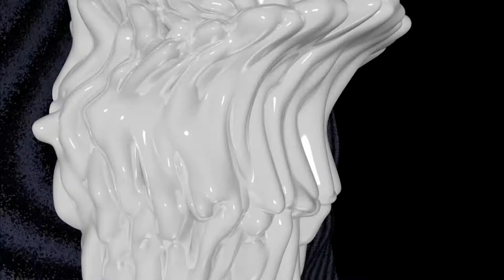GRAU-T - Lose Yourself [GR011]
Label: Grau Recordings (est. 2015)
Genre: Electronic
Style: Techno (Raw / Deep / Hypnotic)
Catalogue: GR011
Release date: May 13, 2022
Stores (Digital): Beatport, Traxsource, Spotify, Apple Music

Tracklist:
A1 GRAU-T - Lose Yourself
A2 GRAU-T - Norect
B1 GRAU-T - Deep Hall
B2 GRAU-T & Graumann - We Control